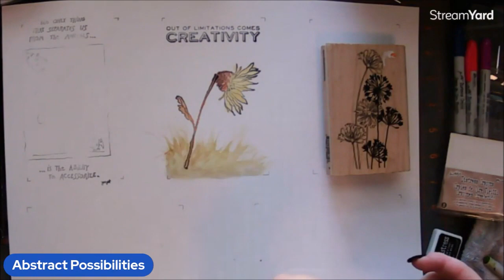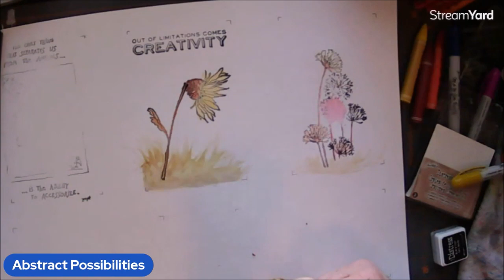Craft Fair Projects Part 2#iamacreator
I will add to this as I find things that should sell. Enjoy and share with me and others what you have found.

Pennywise
Pinhead
Eleven

Mail:
1600 Cliffside Drive #169

CREDITS

Logo Design

                  Simple Step